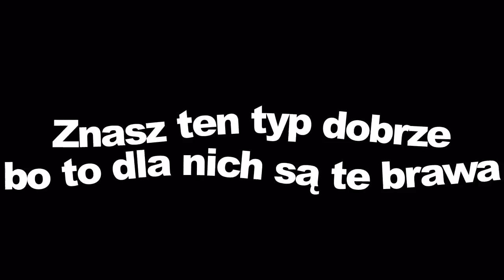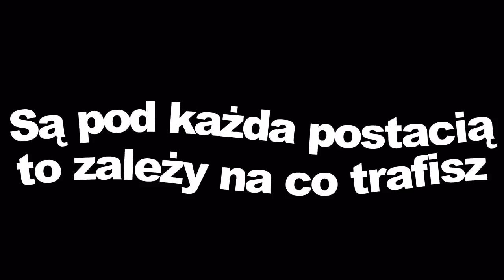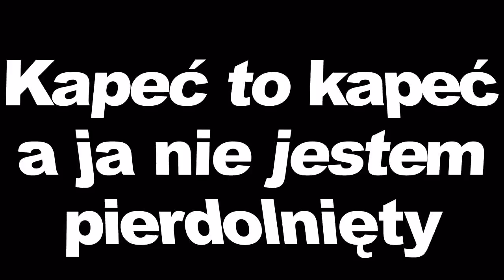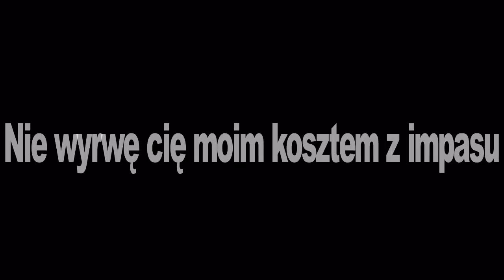Jeden Osiem L - Obudź się - 18L - wyjebałbym cię + tekst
Jeden Osiem L - Obudź się

Piękna jak te z okładek gazet
Niewinna choć wie że dzięki urodzie da rade
Skromna na zewnątrz w środku armani i chanel
Masz czułość i kłamstwa serialowy baranie
Metamorfoza krótki seans zdychania
Metka z firmowych salonów szafa cała w ubraniach
Długie kręte rzęsy i spojrzenie jak modelka
Opalone zgrane nogi wiecznie wyciągnięta ręka
Bardzo odważne kreacje seksualne musicale
Nowy telefon od Gacha siemasz co u niego słychać
Delikatny makijaż strój podkreślający kształty
Nowe wcielenie aniołka w dobrym guście ma żarty
Autobusem nie jeździ pieszo zdzierają się buty
Jak podjedziesz dobrym wózkiem może wtedy da ci dupy
Znasz ten typ dobrze bo to dla nich są te brawa
Jak idą przez miasto tyłki oglądać w wystawach
W jej kalendarzu trudno o wolną chwilę
Rubryki bogaci biedni frajerzy debile
Wiadomo chłopak chciałbyś w pierwszej sie załapać
Parę razy zapłacisz później masz czas żeby płakać
Są pod każda postacią to zależy na co trafisz
Tak naprawdę jesteś po to żeby za tą kurwę płacić

Wyjebałbym cię ale szkoda mi na to czasu
Nie wyrwę cię moim kosztem z impasu
Ej obudź się w jakim świecie ty żyjesz
Zamiast cukru do kawy ty wsypujesz cilest x2

szukasz księcia z bajki co ma miliony na koncie
oddasz mu się cała no bo tak kochasz pieniądze
Noce gorące pierwszy krok w życiowych planach
Odkładaj na starość bo kiedyś zostaniesz sama
Femme fatale w klubie w najlepszych ciuchach
Ciekawe co zrobisz kiedy urośnie ci dupa
Jedna suka druga suka trzecia suka
Słuchaj suko takich jak ty to nie szukam
Ciepły kąt łóżko pod oknem fotel
Śnią się złote góry kiedy dojeżdżasz na hotel
Szampan w kieliszkach całe ciało zlane potem
Uśmiech masz na twarzy bo masz dzianego idiotę
Bezcelowa z klubu która uwielbia prezenty
Historia pozbawiona jakiejkolwiek puenty
Kapeć to kapeć a ja nie jestem pierdolnięty
Normalne porządne dziewczyny dla was szacunek
Ładna dupa to nie wszystko dbaj o swój wizerunek

Zamiast cukru do kawy ty wsypujesz cilest x4